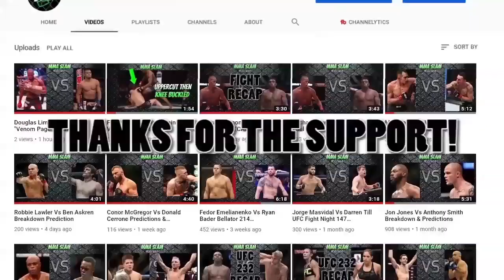UFC 266 QUICK PICKS - Volkanovski Vs Ortega, Diaz Vs Lawler, Shevchenko